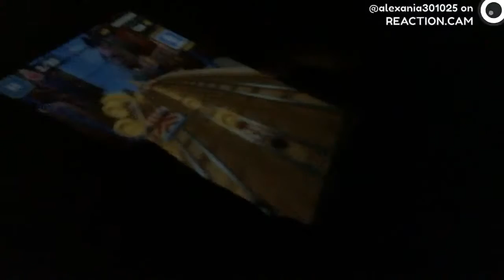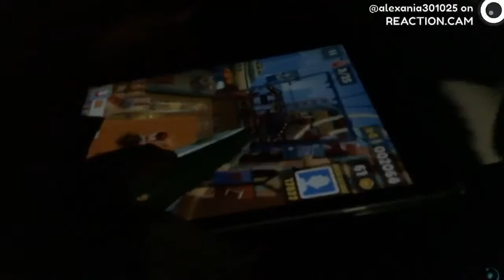Friday vlog – REACTION.CAM